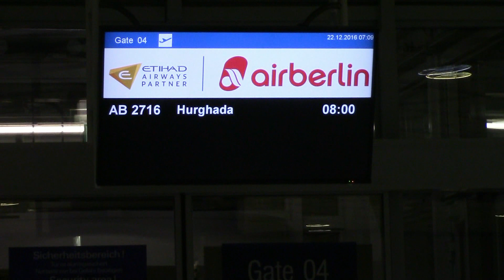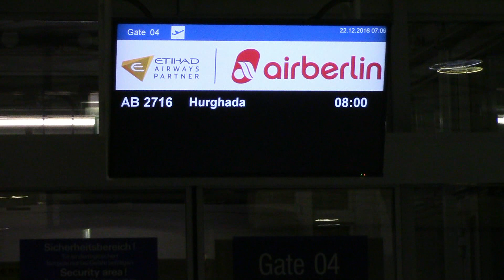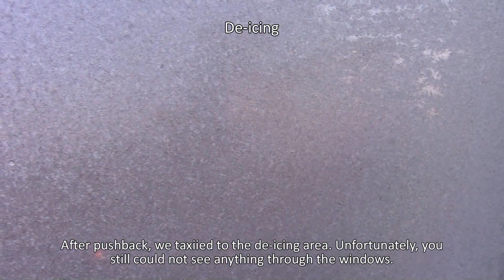Air Berlin Flight AB2716 Leipzig-Hurghada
Welcome to this trip report. It shows my Air Berlin flight from Leipzig to Hurghada back in December 2016. Some months later, Air Berlin outsourced its holiday and charter routes to its Austrian subsidary Niki.

The service on board this flight was minimalistic and you had to pay for everything, even drinks. The cabin crew was unfriendly and did not really seem to care about their passengers. They seemed to hide behind the curtain in the front galley for most of the flight.

Flight information:

Date: 22nd December, 2016
Origin: Leipzig/Halle Schkeuditz (LEJ/EDDP)
Destination: Hurghada (HRG/HEGN)

Aircraft:
Airbus A320-200(SL)
Registration: D-ABNY
Delivered: 16th February, 2016
Leased from GECAS